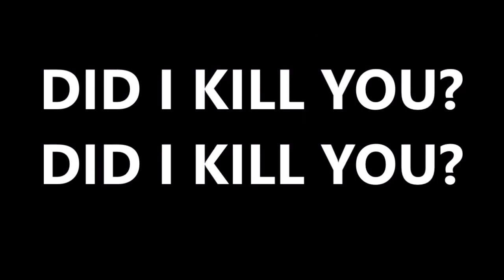Minecraft Prank Wars #3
It's Derek's first time in Minecraft and he joins Ian for a little exploration as well as a fun little prank on Eric.